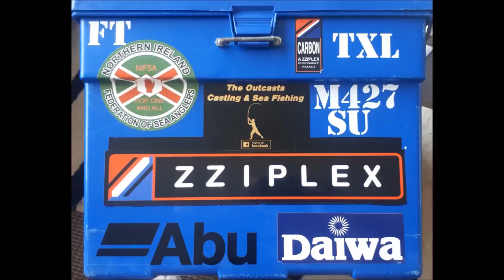Cheap £19.99 Beach Fishing Rod - How Does It Cast? Ron Thompson Zebsorflex 12ft